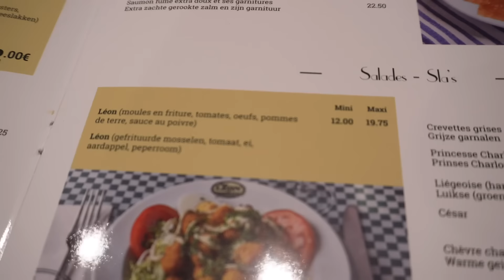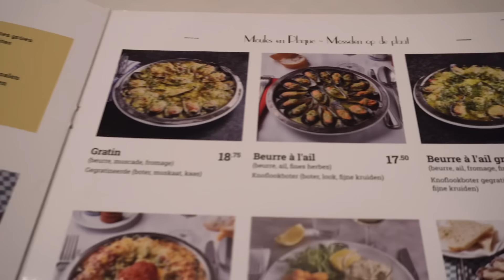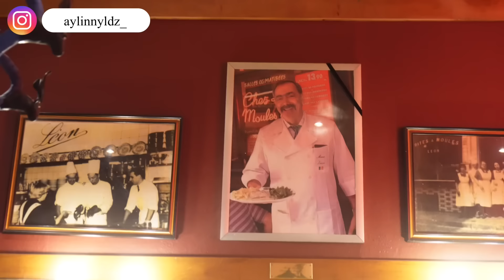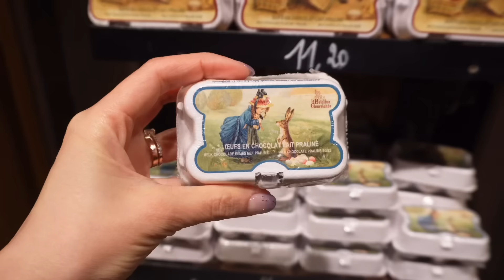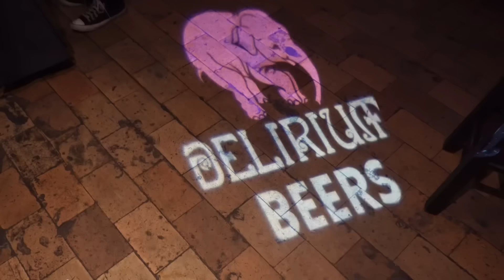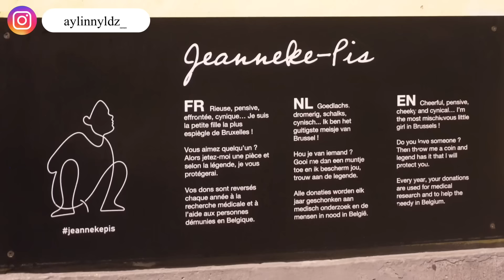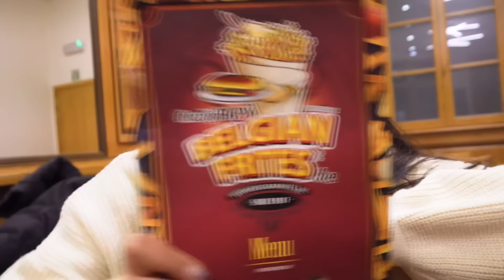🇧🇪 BRÜKSEL VLOG | Belçika’da Neler Yapılır? Ne Yenir? | Kız Kıza Tatil 🧇